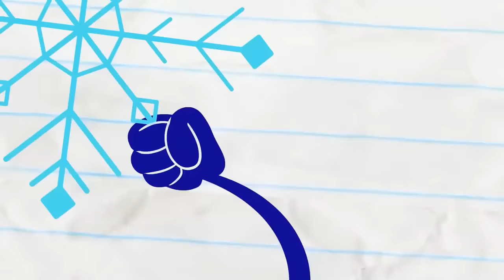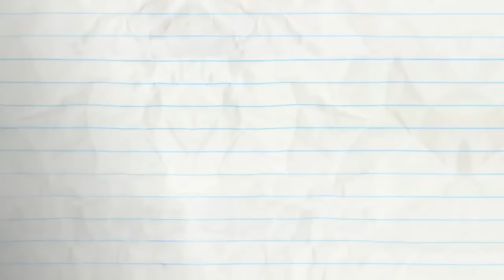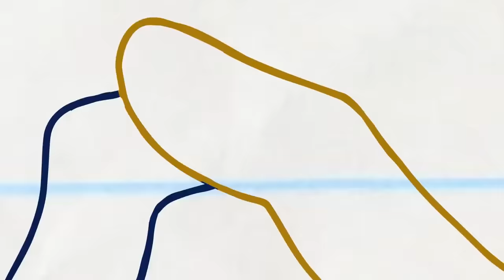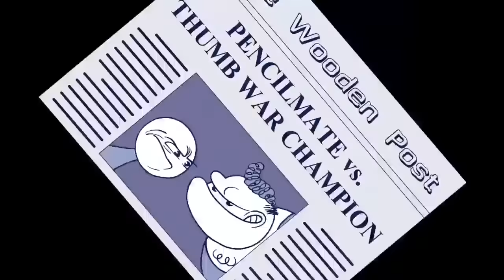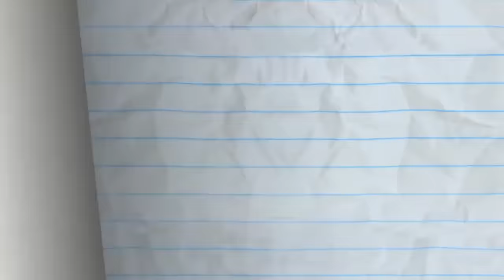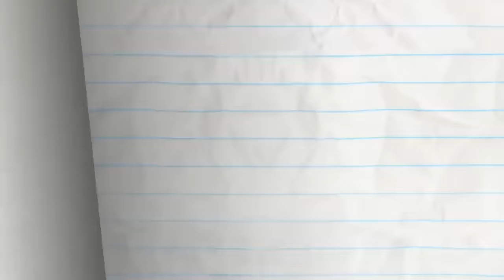"Powder Snow Prank with Pencilmate!" | Pencilmation Cartoons!